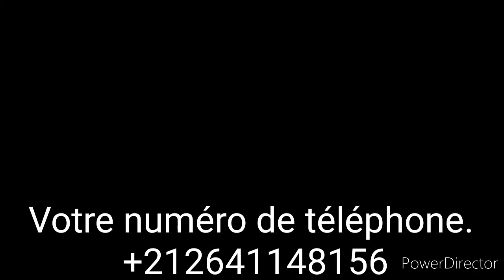All marbles have been installed